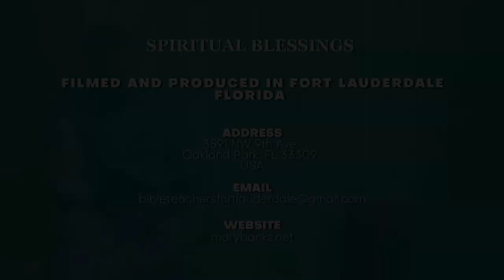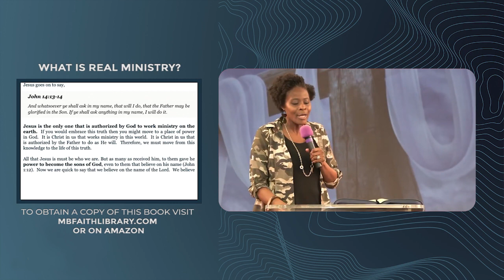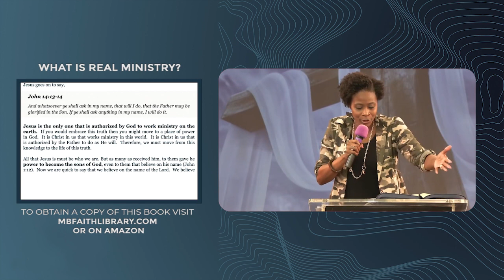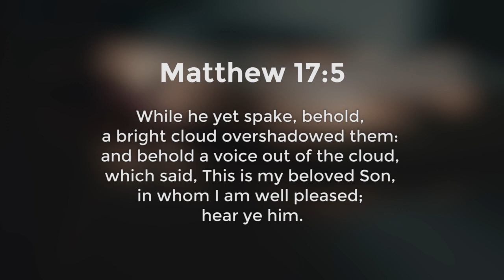The Concept of Ministry II Pastor Belinda Dash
©️ Mary Banks Ministries